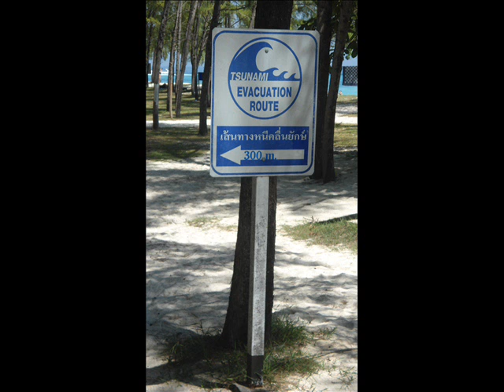THAI EXPRESS 2013 ''2''